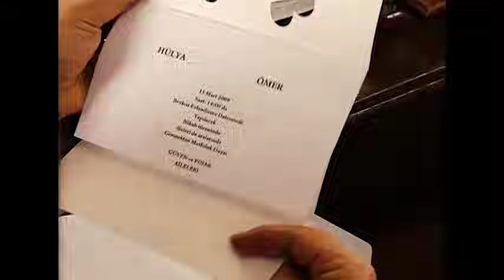Akasya Durağı - Mehmet Hoca Kızını Evlendiriyor